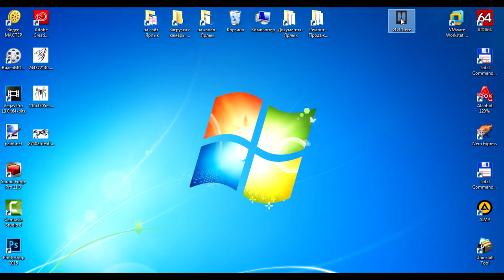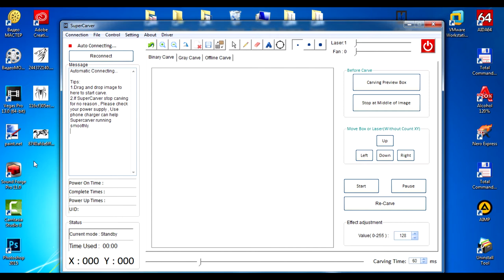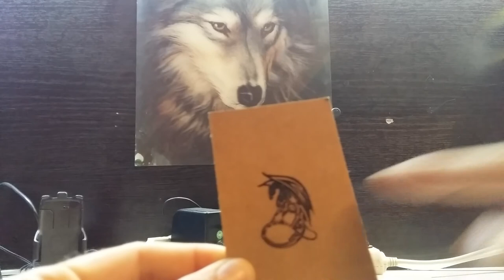Тестирование лазерного гравера.Supercarver-HTPOW.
Наконец-то подготовил ролик по тестированию лазерного гравера, за ранее приношу извинения за голос, приболел...
Гравером полностью доволен и буду дальше с ним пользоваться и показывать его возможности!